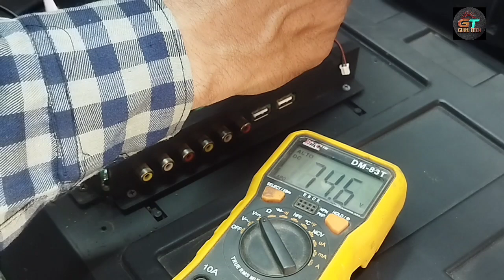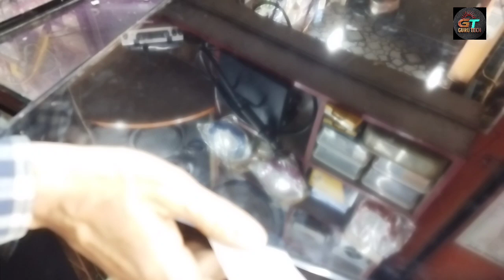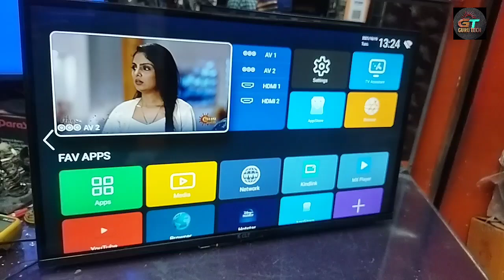Led tv backlight problem कैसे चेक करें क्या खराब है | led tv repairing | Guru Tech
Dead Led Tv Step By Step कैसे सही करें | led tv ठीक करना हुआ आसान | Led Tv Repairing Course in delhi